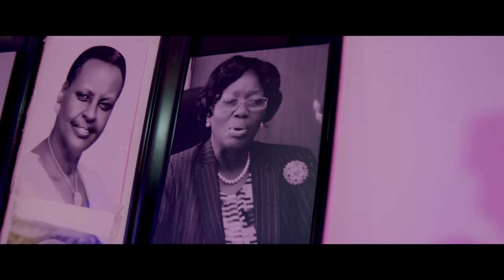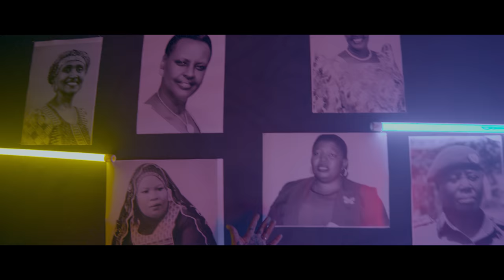Tugumira Bingi by Stecia Mayanja (Official Music Video 2020)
Tugumira Bingi" a luganda word literally translated as "we bear a lot, as women". Tugumira Bingi is an inspirational song sung by Uganda's top multi - talented diva called Stecia Mayanja, it was produced and mastered by Dr. Tee with all rights exempted to her record label she is signed to called Almagic Records.

Stecia Mayanja has gone through  a lot of hardships as a woman, a mother and therefore for that matter, this song is purposely based on a true life experience. Follow stecia mayanja on all her social media platforms to have a close talk with her, simply type, "Hajjat Stecia Mayanja" you will access her, Enjoy.